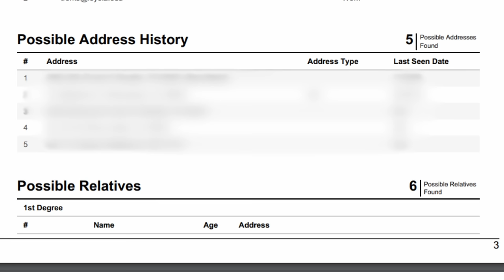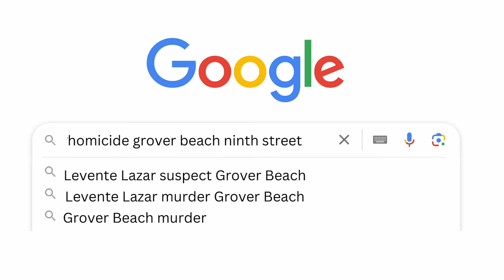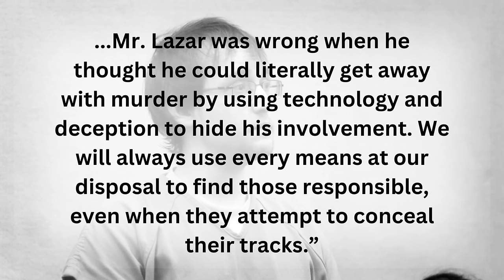THE MOST SHOCKING BETRAYAL: Self-Entitled Son Drove Over 2,000 MILES to Commit a HEINOUS Murder...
Levente Lazar had it all: a loving mother, money in the bank, and a loyal girlfriend. However, this was not enough for him, and his evil, self-entitled thoughts drove him 2,000 miles across the country to take what he felt he deserved: A life in exchange for money. Delve into a gripping true crime tale involving the grisly discovery of Athena Valentiny’s body, to the intensive investigation that uncovered a series of twists and turns, all leading to the discovery of a son’s dark secrets.